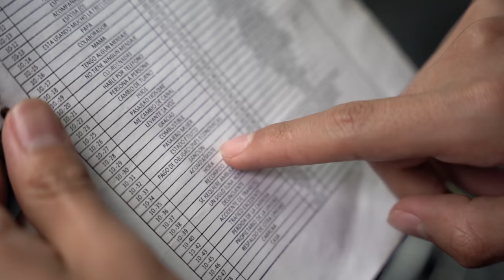CAMELLANDO DE TAXISTA 02 | Kike Jav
Made in ecuador. ❤

Global Rastrer
Taxímetro Homologado Digital F3 PLUS
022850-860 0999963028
Av. MAriana de Jesús 633 y Araucarias-Capelo

Toda esta gente chevere apoyo con el video:
La Yapa Restaurante
AMT
Cristian Córdoba
Jairo Urgilez
Nayontrans
Camila Pozo y su amiga
Jorge Chacón
Giuli Benítez
David Arguello

QUIERES SER UN CUY DE ORO?